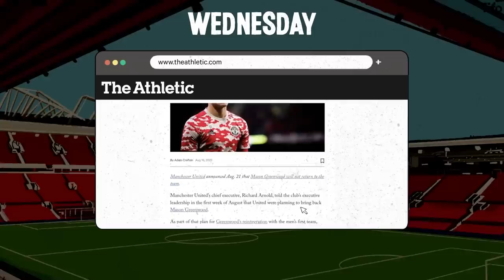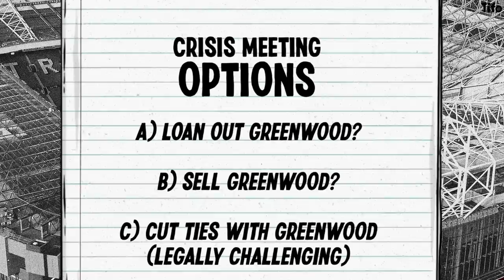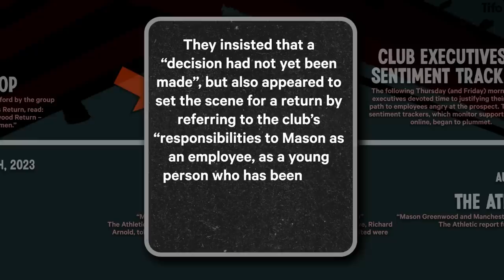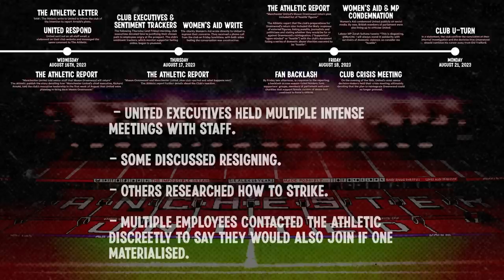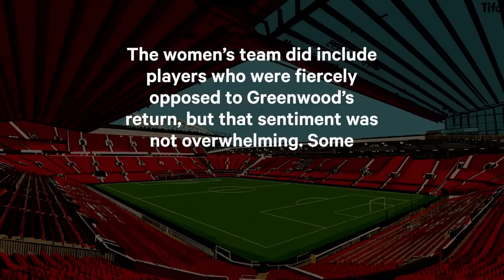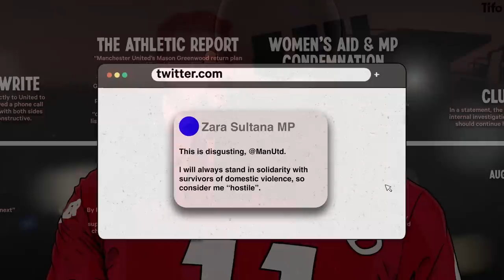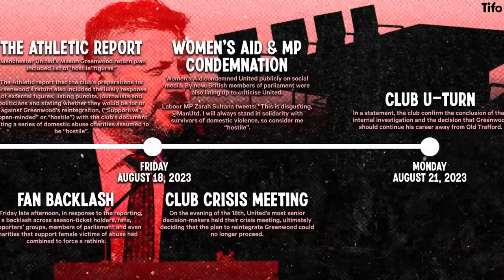Why Man Utd U-turned on Mason Greenwood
Manchester United have abandoned their plan to bring back Mason Greenwood to the club’s first team following a public backlash.

United insisted last week a decision “had not yet been made” but, in light of the strong critical reaction to the revelations in the story and further reporting from The Athletic, the club held crisis talks on Friday. They have since decided not to reintegrate Greenwood with the first team at this stage.

Why did the club U-turn on their decision? Written by Adam Crafton and illustrated by Alice Devine.